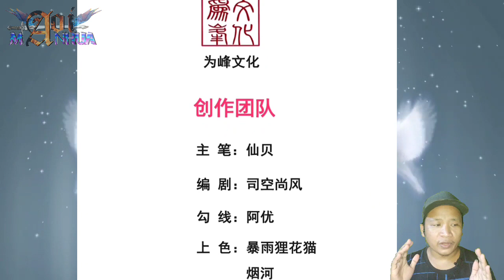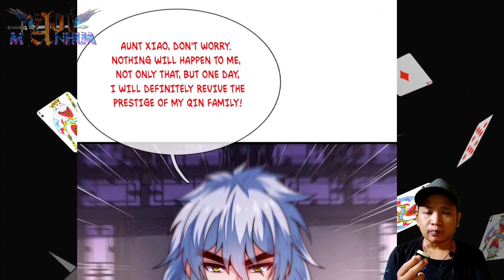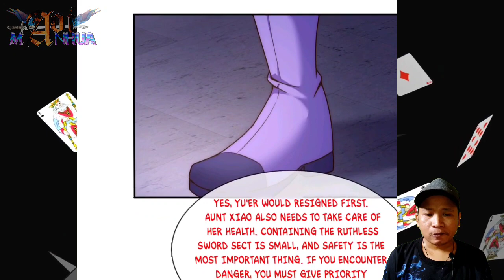[ENGLISH] Revive The Prestige Of Qin Family ^ Supreme Tyrant Of Heaven Chapter 96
COPYRIGHT / LICENSING